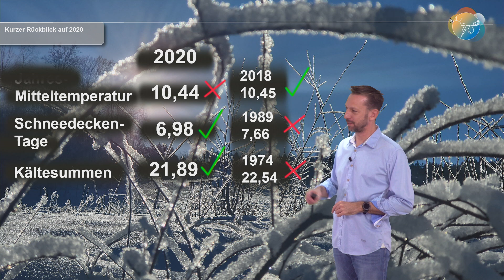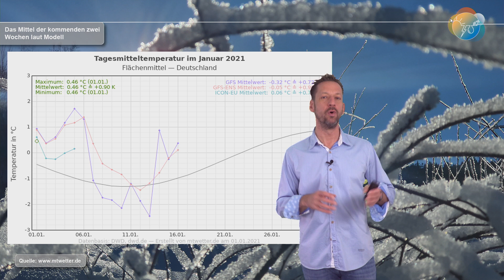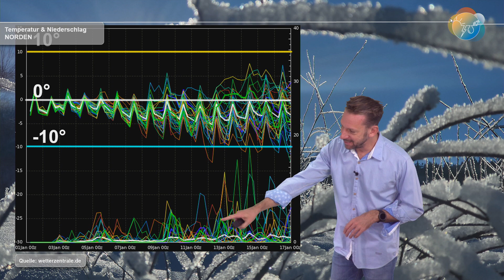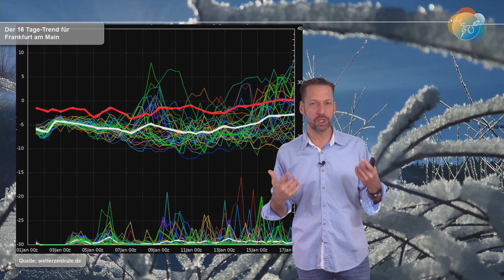Aktuelle Wetter-, Winter- & Schneevorhersage 1. - 4. Januar & Schneeausblick 2. Januar-Wochenende.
Das Jahr 2020 ist vorbei und hat zwei neue Rekorde. Der Temperatur-Rekord wurde knapp nicht geschafft. Jedoch war es das Jahr mit den wenigsten Schneedeckentagen, das Jahr mit den der niedrigsten Kältesumme und immerhin das Jahr mit der zweithöchsten Mitteltemperatur. Das Jahr 2021 wird andere Saiten aufziehen - mit Sicherheit. Die ersten Tage des Jahres werden winterlich. Der große Schnee steht noch nicht an, noch... in gut einer Woche schaut das anders aus...

Und selbstverständlich allen ein frohes, gutes, gesundes und glückliches neues Jahr :)!